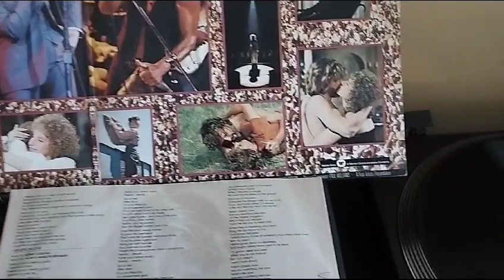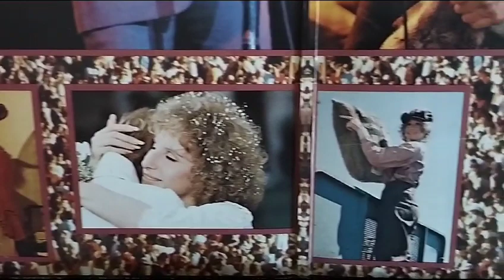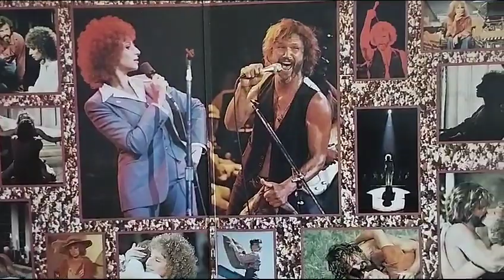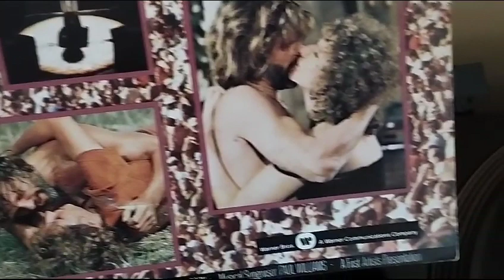Everything - Barbra Streisand (Vinyl sound)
cfrom the album "A Star Is Born" BARBRA STREISAND & KRIS KRISTOFFERSON 1976